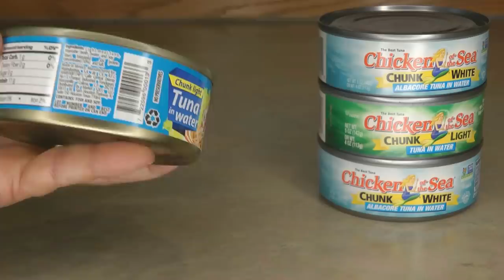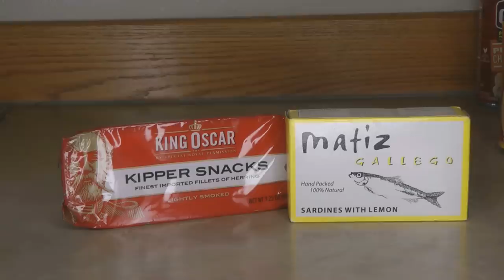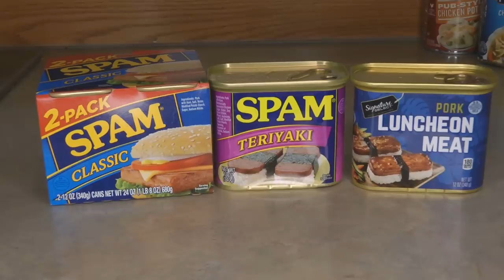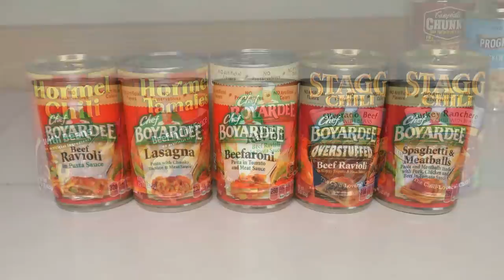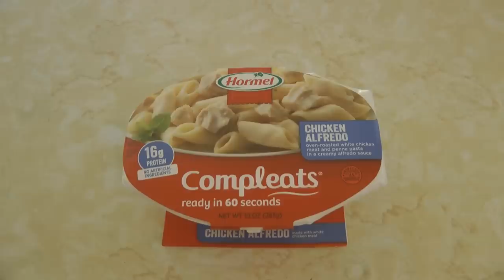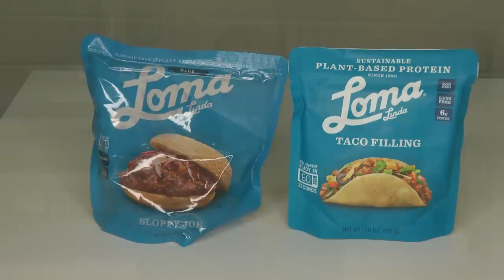Canned Meat Food Storage - Prepper Pantry Stock Up Now Top Canned Food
Canned Meat Food Storage - Stock Up Now Food shortages Prepper Pantry Canned Meats to Stockpile Spam Food shortages, especially meats, are a result of the pandemic covid 19 coronavirus.  Meat processing plants have been shutting down from coronavirus covid pandemic.  When factories closed to stop the spread of the virus, the animals weren't able to be processed.  Due to plant reductions and closures, there's nowhere for the live animals to be sent for slaughter.  Reduced production, increased export of meat to China mean meat shortages in American grocery stores.  Stock up on canned meats, they can be added to recipes, fried, baked, microwaved, or eaten right out of the can.  Canned meats are great Prepper foods for your long term food storage stockpile.  Spam is a canned meat food with the longest shelf life, and can be cooked many ways.  Canned meats are already fully cooked, so add canned meats to your long term food storage stockpile.

★☆★ RECOMMENDED RESOURCES: ★☆★
Hereford Canned Beef
Mountain House Chicken Rice
Augason Farms Emergency Meals
Chicken and Dumplings
Canned Bread
Washable PPE Filtered Mask
FoodSaver Mason Jar attachments
Food Storage Black Beans
Swing Away Can Opener
30 Day Food Bucket

Canned Meat Food Storage - Stock Up Now Food shortages Prepper Pantry Canned Meats to Stockpile Spam Food shortages, especially meats, are a result of the pandemic covid 19 coronavirus